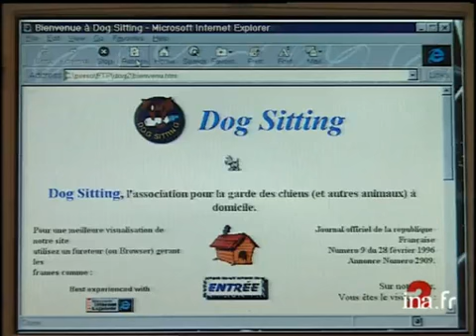Dog sitting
21 novembre 1997
Que faire de son chien pendant une absence ? présentation de la société DOG SITTING, pour ceux qui craignent le chenil. Interview d'une propriétaire qui dépose en garde son chien.  Interview de la nurse Florence.  Olivier BERNIER, devant un ordinateur dans les bureaux de l'association au Bourget parle de la qualité de la garde. Images d'archive INA